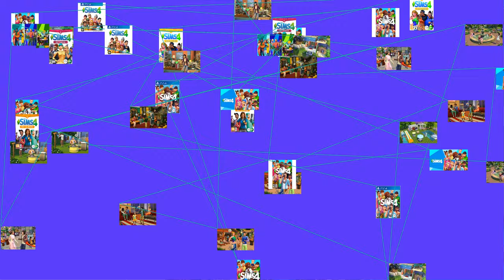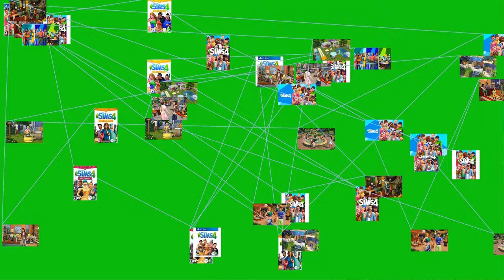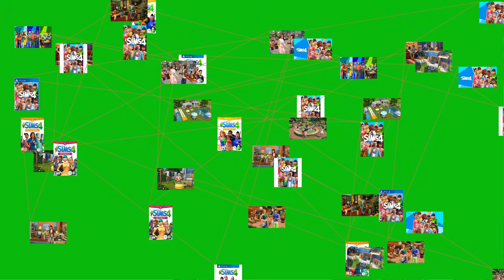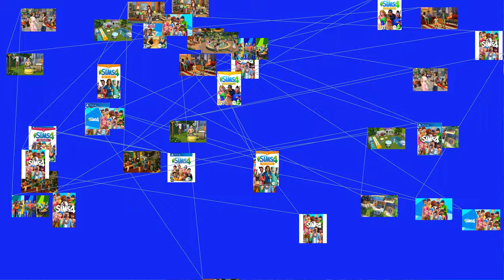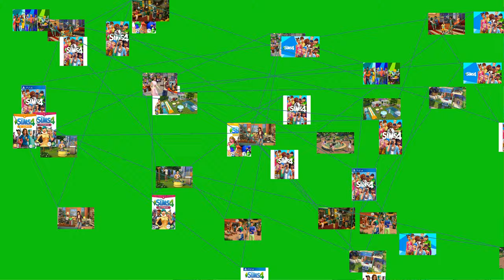Sims 4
The Sims 4 is the fourth major title in the life simulation video game series The Sims developed by the Redwood Shores studio of Maxis and published by Electronic Arts, The Sims 4 was originally announced on May 6, 2013, and was released in North America on September 2, 2014 for Microsoft Windows.[1] A Mac compatible version of the game was made available for digital download on February 17, 2015.[2] The Sims 4 is the first PC game to top all-format charts in two years.[3] The game has received mixed reviews since its release, with the majority of criticism directed towards its lack of content.[4]